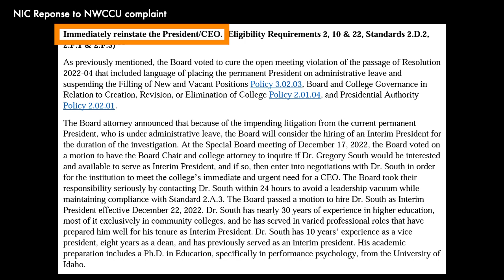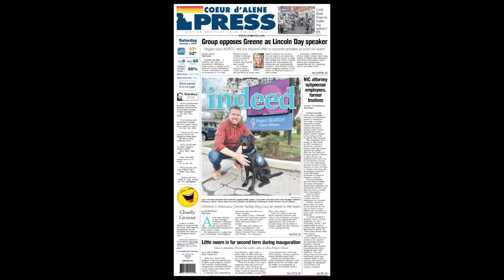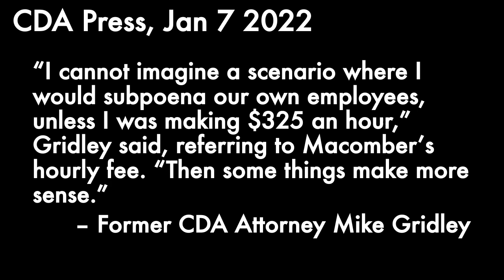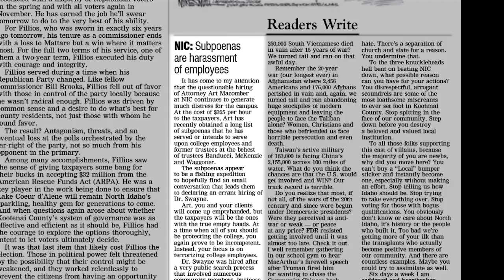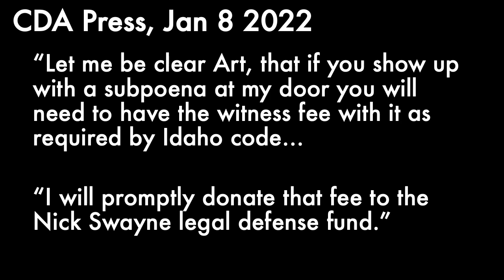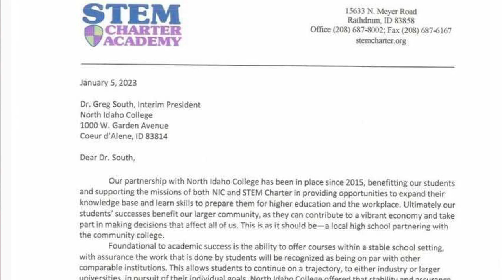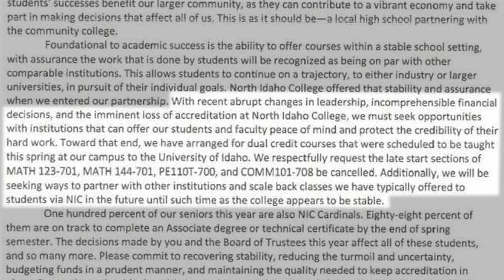On the Road to Disaccreditation, Part 16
An update to recent events: 1) Accreditation response, 2) Government intimidation courtesy of KCRCC member Macomber, and 3) a letter from the STEM academy, the first of many more to come.